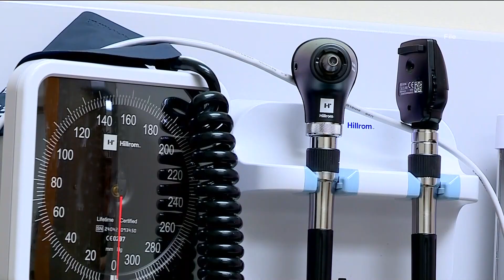How to manage seasonal affective disorder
Officials say a short walk in the outdoors can go a long way when you're feeling blue.